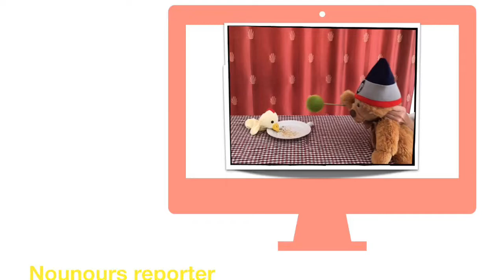Qu’est ce que tu manges? 3 yaş -21 nisan 2020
Fle maternelle